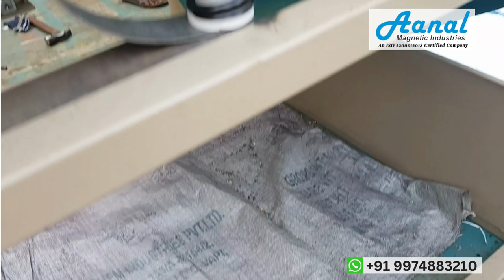Single roller magnetic separator | Aanal Magnetic Industries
We, at Aanal Magnetics, are engaged in offering a wide range of high-intensity roller-type magnetic separators that can handle high volumes. Our magnetic separator is a cost-effective, high-gradient, and permanent magnetic roller separator.

➤Address:-A/92, Shreeram Estate, B/h Bileshwar Estate, Ring Road Odhav, Ahmedabad - 382415 Gujarat (INDIA).